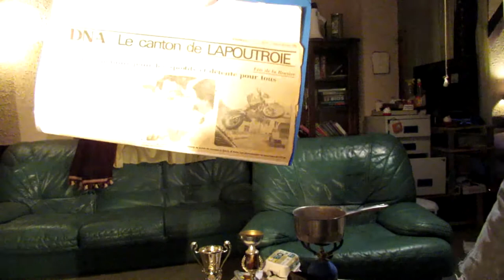EDF bleu ciel, un releveur de compteur a forcé ma porte d'entrée au Lundi 18 janvier 2021